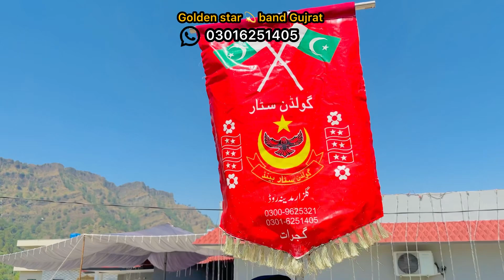Best Performance by Golden Star Band Gujrat❤️❤️